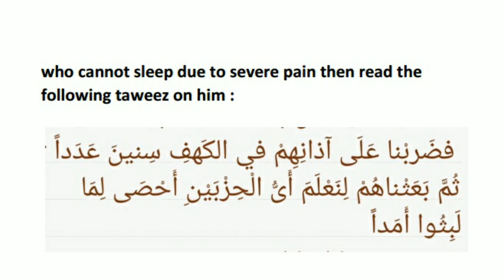Domin Magance Matsalolin Jarirai.